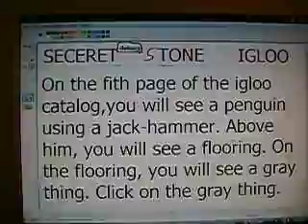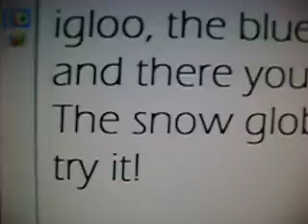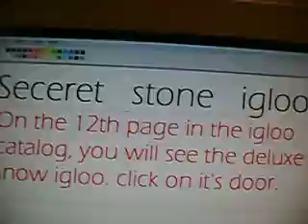AWESOME Igloos (priceless5)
I have made a video that tells you how to get the hidden igloos for the june catalog. If you need more time to read what I rote, just pause the video. The last 3 pages go together.